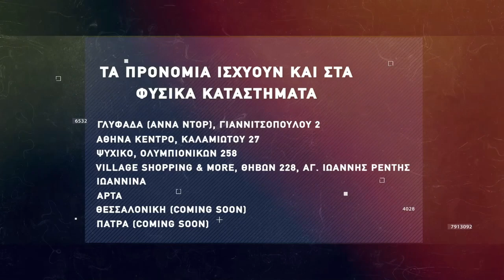Basketaki The League - L’ Ovelha Negra Vs DPG Warriors (9/12/2021)